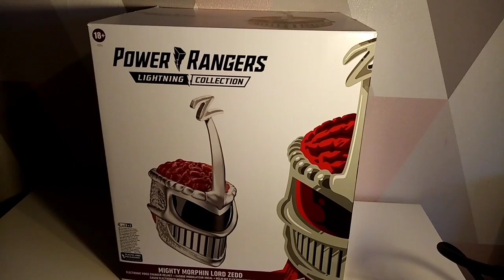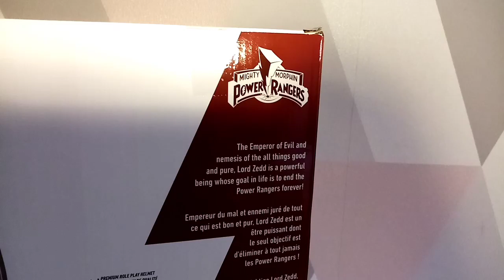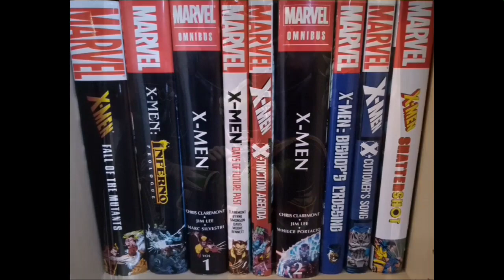Power Rangers Lightning Collection Lord Zedd Helmet - Hasbro